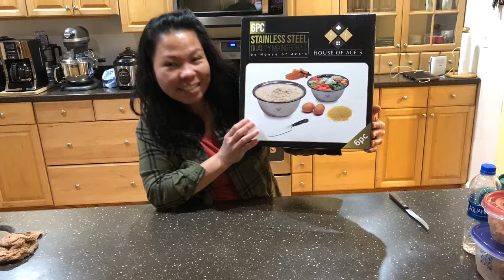Mixing Bowl Gift From Jesi Cauba